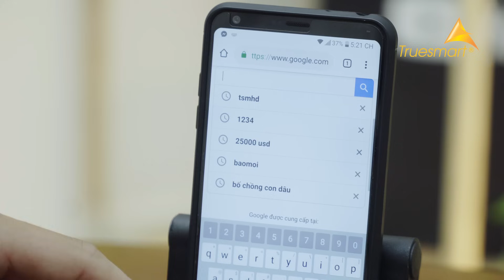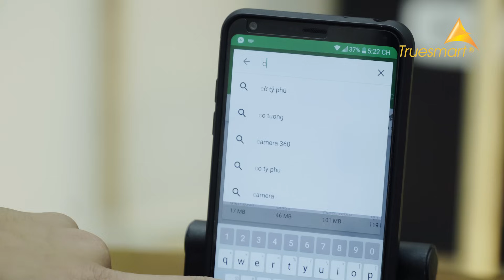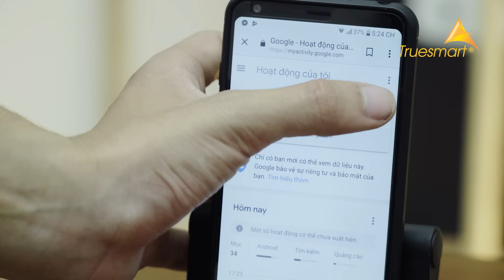Cách Xóa Lịch Sử Nhạy Cảm Trên Tìm Kiếm Google | Truesmart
Cách Xóa Lịch Sử Trên Tìm Kiếm Google | Truesmart

- Trụ Sở 1: 31 Xã Đàn - Đống Đa - Hà Nội
- Cơ Sở 2: 21 Đội Cấn - Ba Đình - Hà Nội
- Cơ Sở 3: 21B Hàng Bài - Hoàn Kiếm - Hà Nội
- Cơ Sở 4: 45 Nguyễn Chí Thanh - Ba Đình - Hà Nội
- Cơ Sở 5: 196 Nguyễn Trãi -Thanh Xuân - Hà Nội
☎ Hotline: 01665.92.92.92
- Cơ Sở 6: 81 Phố Vọng - Hai Bà Trưng - Hà Nội
- Cơ Sở 7: 23 Nguyễn Phong Sắc - Cầu Giấy - Hà Nội
- Cơ Sở 8: 480 Nguyễn Văn Cừ - Long Biên - Hà Nội
- Cơ Sở 9: 204 Thái Hà - Đống Đa - Hà Nội
- Cơ Sở 10: 41 Quang Trung - Hà Đông - Hà Nội
- Cơ Sở 11: 128 Lạc Trung - Hai Bà Trưng - Hà Nội